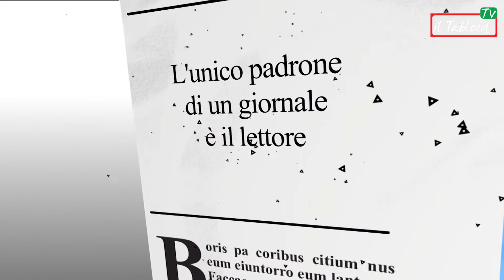Il Tabloid by Night + bello d'italia 2017 L'intervista a Raoul Morandi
+ Bello d'Italia e Ragazza Protagonista, due concorsi di bellezza partiti dal Kursaal di Ostia e organizzati per il Lazio da Raoul Morandi